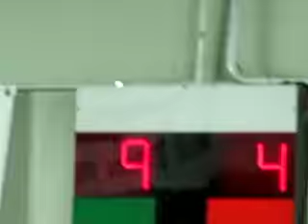10V 4R MVI 2848